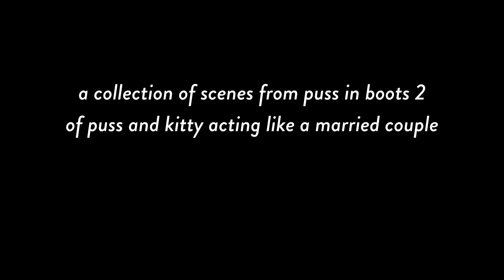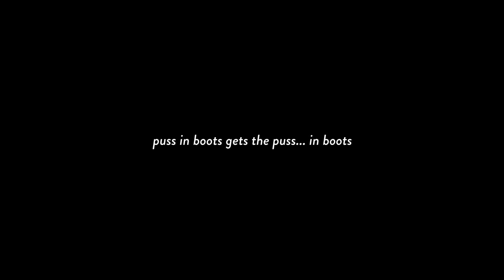puss and kitty being husband and wife for 8 minutes straight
my favorite relationship trope is enemies to lovers to enemies to lovers, as presented to you by puss in boots and the other puss in boots but her name is kitty

puss in boots ain't the only puss in boots puss in boots is tryna puss into idk where that joke was going

This video's purpose is to entertain.

𝕘𝕣𝕒𝕓 𝕪𝕠𝕦𝕣 𝕞𝕚𝕘𝕣𝕒𝕚𝕟𝕖 𝕡𝕚𝕝𝕝𝕤 𝕔𝕦𝕫 𝕚𝕥𝕤 𝕤𝕖𝕚𝕫𝕦𝕣𝕖 𝕥𝕚𝕞𝕖

Main channel: @riorosario18